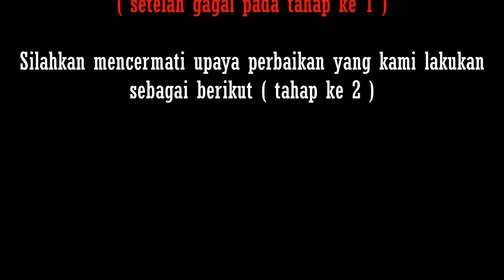Part 2. RANCANG BANGUN (lanjutan) & RUNNING TEST FILTER KOLAM KOI 5 CHAMBER | filter transparan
Kawan Kawan Pecinta Ikan Koi,

Bersama ini kami berbagi pengalaman merancang bangun filter kolam koi yang transparan sehingga mudah memonitor kondisinya setiap saat dan membersihkannya.
Filter ini terdiri dari 5 chamber dan bermaterial acrylic yang diperkuat dengan konstruksi kerangka besi.

Video ini adalah video yang kedua dari tiga video, paket filter kolam koi 5 chamber :
video 1 : Rancang bangun filter kolam koi 5 chamber (sudah release)
video 2 : Rancang bangun lanjutan & running test filter kolam koi 5 chamber
video 3 : Running test & aplikasinya filter kolam koi 5 chamber

Dan.
Terima kasih atas perhatiannya, smoga video ini menjadikan suatu kebaikan, dan memberikan manfaat buat kita bersama

Dari
SALAMII Chanel,
Indahnya Berbagi